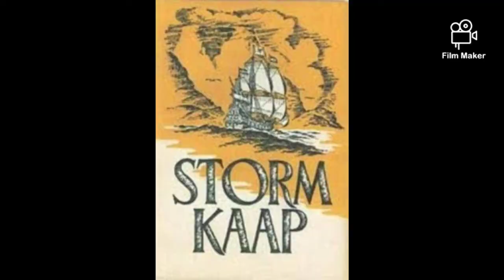Uit die Volksmond - Episode 3: Wolraad Woltemade